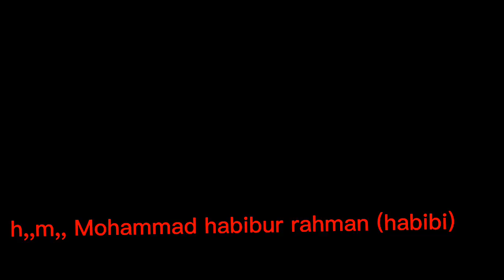26 January 2023